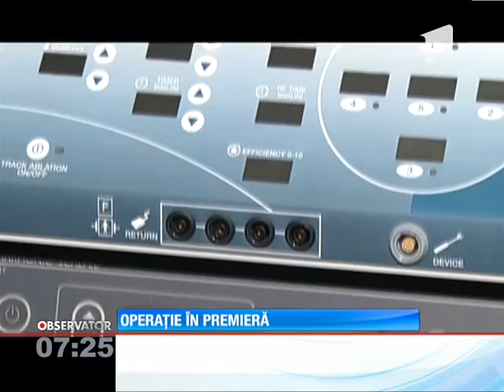Operaţie în premieră la Spitalul Militar.Tehnica reduce substanţial pierderea de sânge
Realizarea, în premieră pentru sistemul medico-militar al MApN, a intervenţiei chirurgicale de rezecţie a unui segment hepatic tumoral, pe cale laparoscopică, utilizând pentru coagularea ţesutului hepatic, dispozitivul bipolar de radiofrecvenţă, de o echipă de medici condusă de locotenent-colonel medic dr. Liviu Mosoia, medic primar Chirurgie generală şi specializare în Chirurgia hepatică şi Transplant.

Doctorii au reuşit să scoată o tumoră hepatică fără să oprească funcţionarea ficatului. Tehnica reduce substanţial pierderea de sânge şi elimină riscul ca ficatul să se blocheze după operaţie.